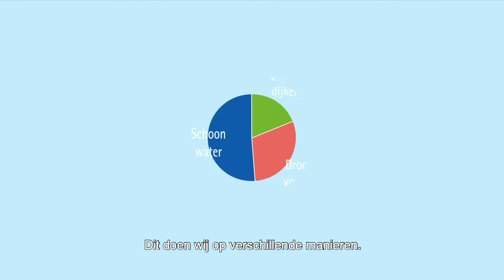Animatie over de waterschapsbelasting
Elk jaar betaalt u waterschapsbelasting. In deze animatie legt het waterschap uit wat zij doet met uw belastinggeld. Wilt u meer weten over de waterschapsbelasting of over het waterschap? Kijk dan op